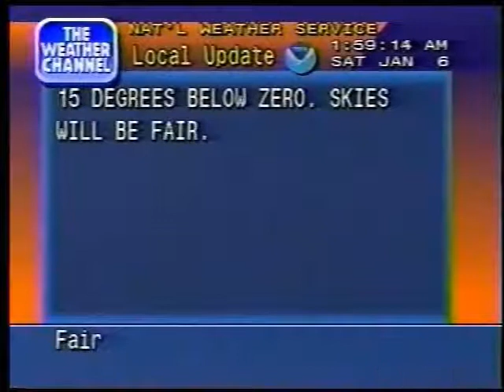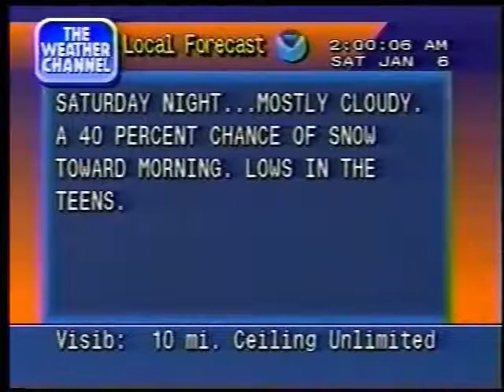Blizzard of '96 - Gene Rubin (January 6, 1996)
Ends with a local forecast featuring "Pier 32" by Trammell Starks

Copyright The Weather Channel.